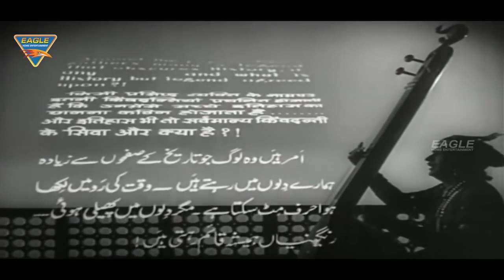Top Hits Of Naushad Ali | Tribute Special | Video Jukebox | Eagle Hindi Movies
Watch & Enjoy : Top Hits Of Naushad Ali | Tribute Special | Video Jukebox | Eagle Hindi Movies

Aaj Gaawat Mann : 00:11

Akeli Mat Jaiyo : 05:28

Bachapan Ki  : 10:01

Dur Koi Gaae : 13:23

Jhule Men : 16:55

Man Tarpat Hari: 19:59

Mohe Bhul : 24:50

Nirdhan Kaa : 28:52

O Duniya Ke : 32:05

Raag Darbari : 37:44

Sacho Tero : 41:00

Phir Aah Dil Se : 47:35

Mohan Ki Muraliya :50:36

Gaye Ja Geet : 53:52

Aayi Sawan Ritu : 56:50

Pardes Balam Tum : 01:00:20

Mera Dil Todne : 01:03:35

Garibo Par Jo : 01:10:30

Main Bhanwra :01:14:27

Taqdeer Bani Ban : 01:17:36

Ye Zindagi Ke Mele : 01:19:57